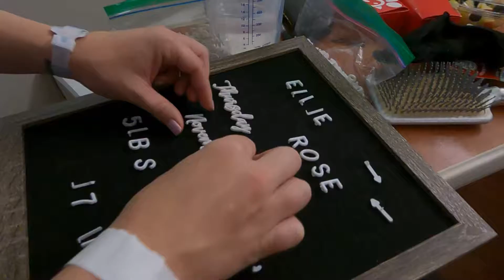Baby Ellie - Welcome to the World